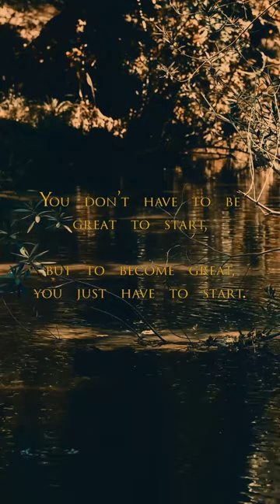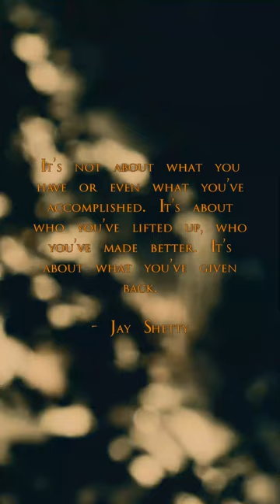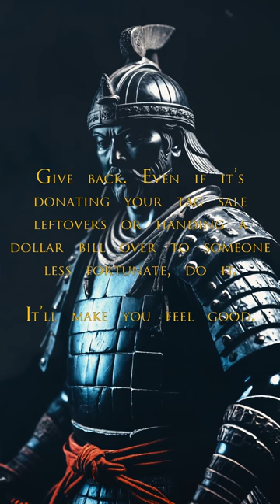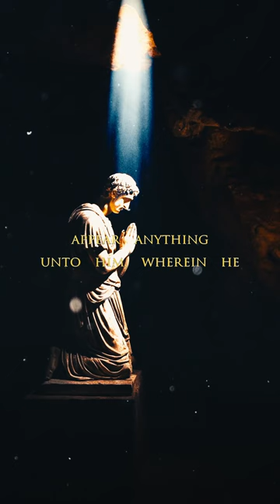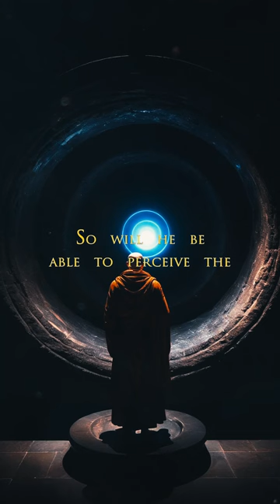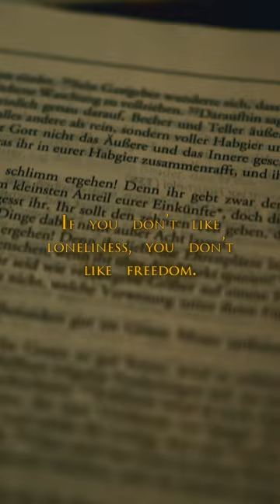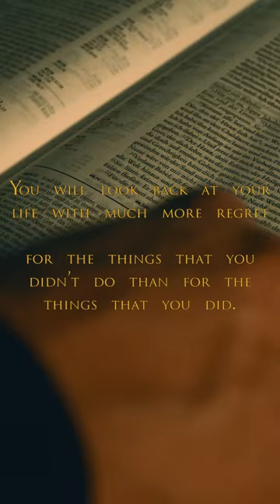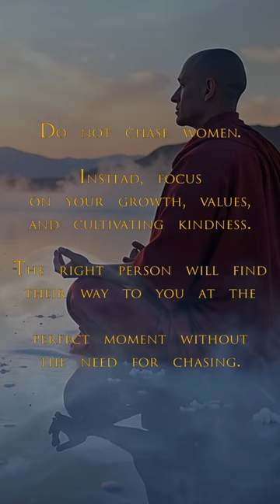It's necessary to get the losers out of your life (if you wanna live your dream) Sub-Conscious Stoic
Sub-Conscious Stoic - Motivational Quotes Video Workout - Stoic Relaxation and Mindfulness music - It's necessary to get the losers out of your life, if you wanna live your dream. Les Brown